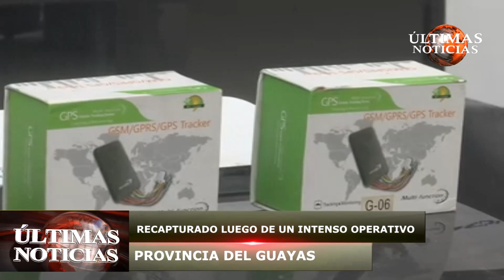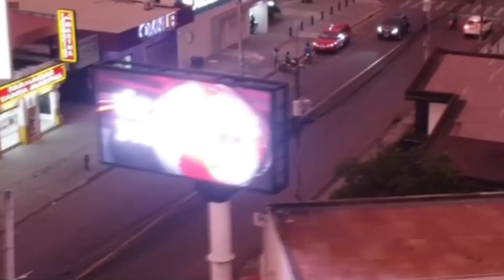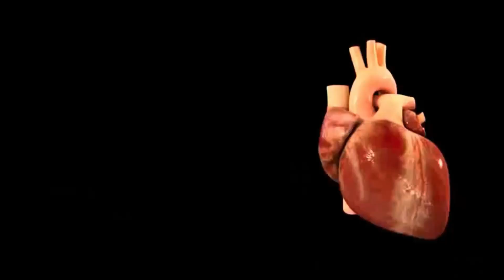PROGRAMA 3 DE OCTUBRE